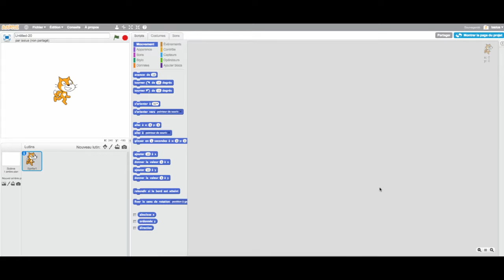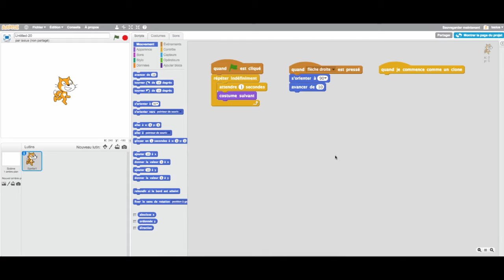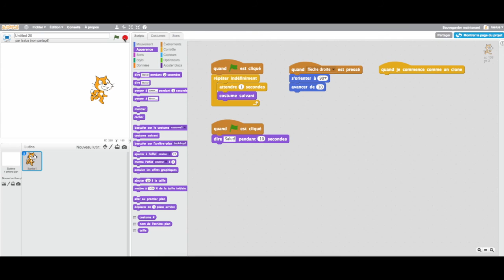V4-Exécution des scripts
Comment s'exécute les scripts sous Scratch ?
Avec des éléments déclencheurs!